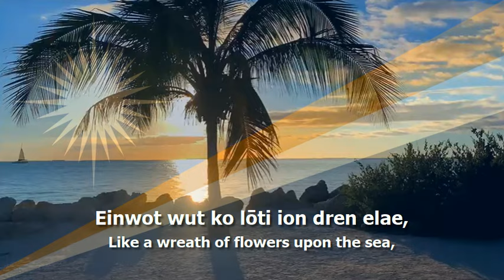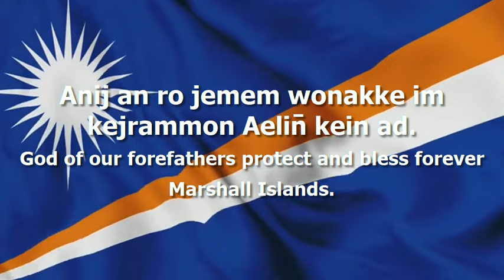National Anthem of The Marshall Islands - "Indeeo Ṃajeḷ"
The national anthem of the Marshall Islands (Indeeo Ṃajeḷ/Our Islands) with lyrics in Marshallese and English (MH/EN)

- Marshallese Lyrics:
elōn̄ eo ao ion lometo;
Einwot wut ko lōti ion dren elae;
Kin meram in Mekar jen ijo ilan̄;
Erreo an romak ioir kin meram in mour;

Eltan pein Anij eweleo im wōj;
Kejolit kij kin ijin jikir emol;
Ijjamin Ilok jen in aō lemoran;
Anij an ro jemem wonakke im kejrammon Aelin̄ kein ad.

- English Translation:
My island lies o'er the ocean;
Like a wreath of flowers upon the sea;
With the light of the Maker from far above;
Shining with the brilliance of rays of life;

Our Father's wondrous creation;
Bequeathed to us, our motherland;
I'll never leave my dear home sweet home;
God of our forefathers protect and bless forever Marshall Islands.

Used Videos:
- Drone (Aerial) video of Majuro Atoll, Republic of the Marshall Islands
- MARSHALL ISLANDS: 20 Facts in 3 MINUTES
- Majuro Marshall Islands Sunset Timelapse
- Life in the Marshall Islands: God's Work in the Remote Pacific Island Nation
- Marshall Islands Flag Waving Animation / 3-min loop / free 4k stock footage
"Jepilpilin ke ejukaan" - "Accomplishment through joint effort"